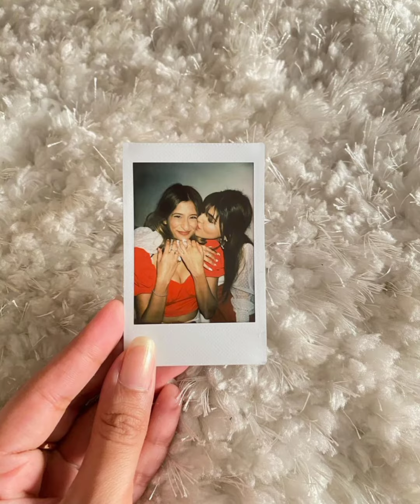's birthday posts for @AshiKhanna ♥️🧚 PS : I've added the songs on pics👅